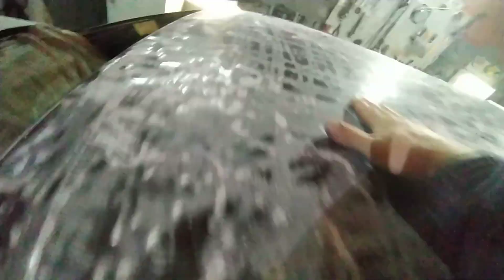Renault Duster .Крыша